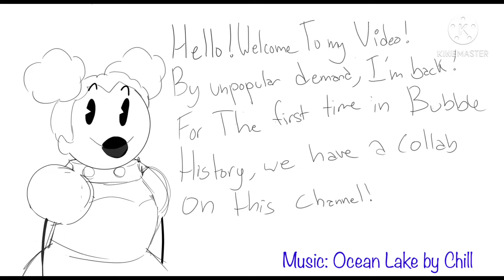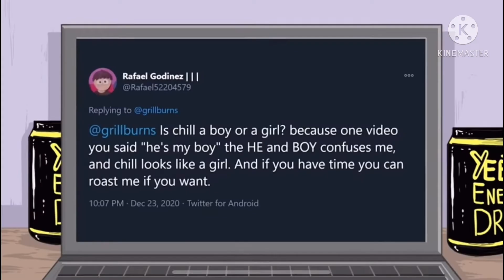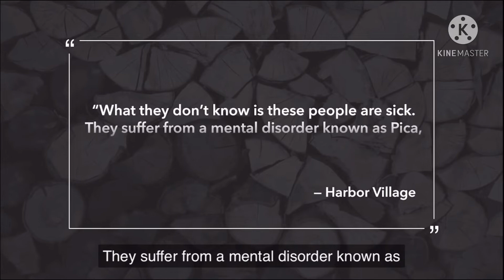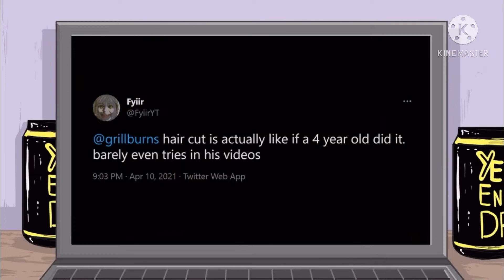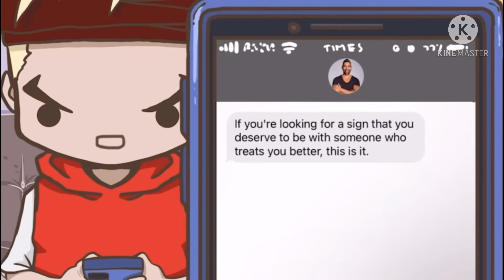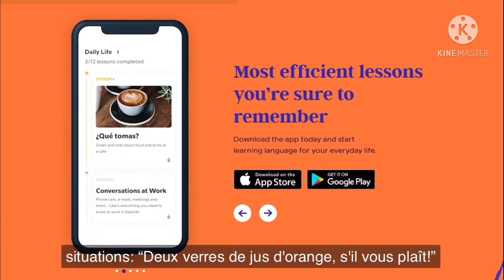Chill x Grill compilation 2: Electric Boogaloo (freezerburn)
We’re back and gayer than ever! The devil works hard but oth fans work harder 😁

Thumbnail and transitions slides by
Grey Owl

Script and editing by Bubble blitz